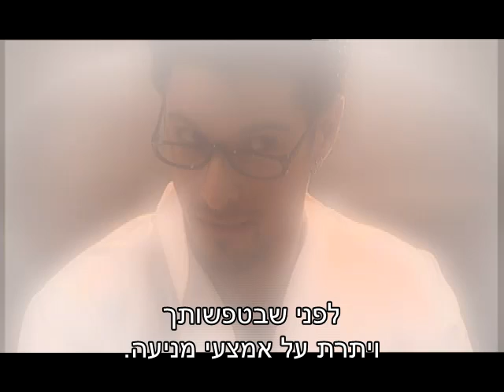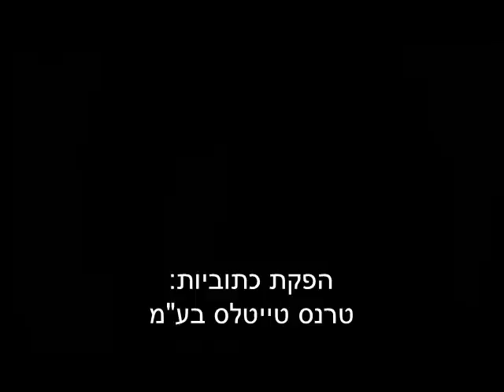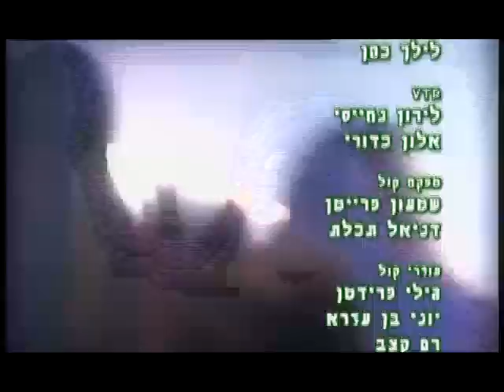תיכון השיר שלנו: פרק 35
גילי המבוהלת מקבלת הפניה לוועדה להפסקת היריון, וזוכה לתמיכה מאוחרת של אסי- בעידודה של נועה. דקלה מתייצבת לצד גילי בנוגע להפלה. רק עידו לא מבין למה כולם סביבו לחוצים. איש לא מקשיב לו.